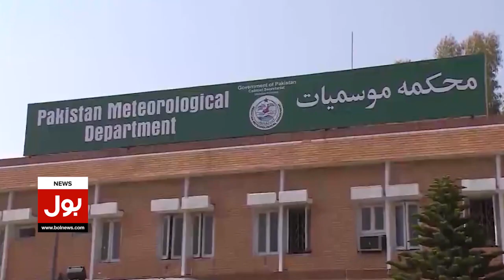Heavy Rain | Weather Condition Latest Update | High Alert | Breaking News